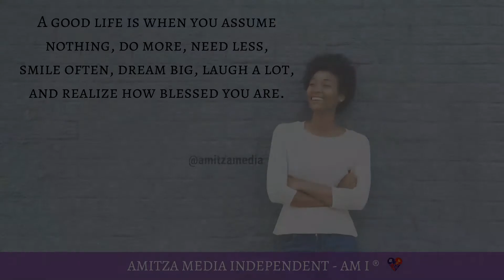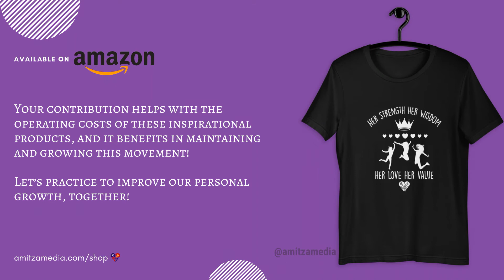Sociable Healing Podcast S1. E15. Learning My Purpose (Part Two)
Awaken listeners to savor insightful discussions featuring established and aspiring motivational speakers, authors, certified life coaches, licensed counselors, and musical intellects. Variety of topics related but not limited to: women, military veterans, relationships, society, and suggested techniques to boost our personal growth.💖

Listen to the full episode of Learning My Purpose (Part Two), on Spotify, iHeartRadio, Stitcher, Apple and Google Podcasts, or click on 🔗 on the official page to tune in for free!

Our inspirational products promote healthy living and is designed to uplift and motivate us to live our best life! Your contribution helps with the operating costs of this podcast! Thank you for your support in building healthier connections!😀